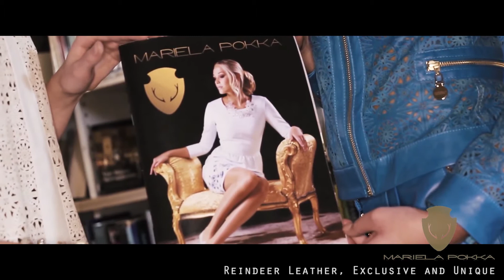Mariela Pokka World